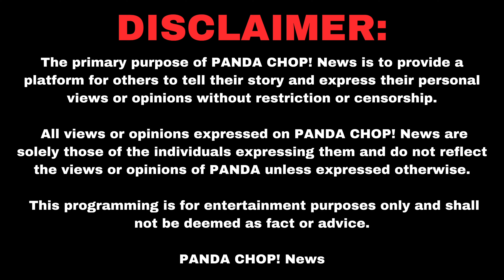Bulletz Gotti On Fat Joe Vs Cuban Link [Part 14]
Bulletz Gotti is a content creator from New York known for his many beefs with other creators such as Hassan Campbell, Wack 100, Hocus 45th, 10 Toes Down, etc. In this clip, Bulletz speaks on Fat Joe and Cuban Link beef.